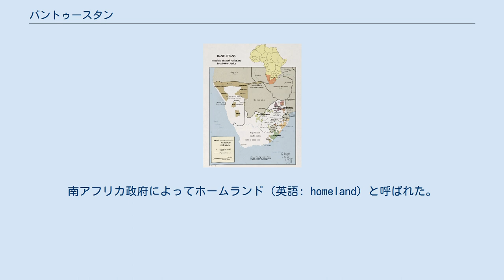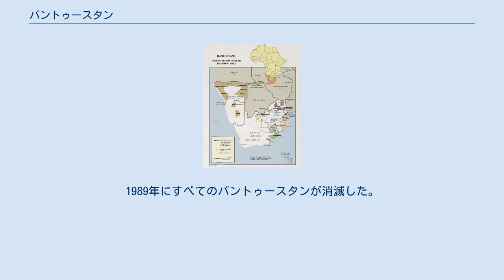バントゥースタン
バントゥースタン（着色部） 濃灰色は南アフリカ本土、薄灰色は南アフリカ領南西アフリカ（現在のナミビア） バントゥースタン（アフリカーンス語: Bantoestan）とは、かつて南アフリカ共和国に存在した自治区および「独立国」。
南アフリカ政府によってホームランド（英語: homeland）と呼ばれた。
 元々ホームランド制度は、白人が黒人から土地を奪うために始められた。
南アフリカ連邦が1910年に成立すると、1913年には原住民土地法が制定され、黒人の所有できる土地は全土のわずか13％にとどまった。
 1948年にアパルトヘイトが法制として確立され、1951年のバントゥー統治機構法で黒人を南アフリカが制定した「部族」に分類し、居留地を各部族ごとに割り振り、黒人による行政機関である地域統治機構を設置。
1954年には各民族の個別的発展という政策が掲げられ、白人と黒人の居住地を分離させる方向性が定まった。
 アパルトヘイトの建設者といわれる南アフリカ共和国首相ヘンドリック・フルウールトは、国際社会の非難をかわすために1959年にバントゥー自治促進法を制定し、南アフリカを白人地域（87％）と黒人地域（13％）に二分し、黒人地域に関しては10の主要集団ごとにバントゥースタンを創設した。
フルウールトの路線を継承したバルタザール・フォルスター首相の元、1970年のバントゥー・ホームランド市民権法により、すべてのアフリカ人がいずれかの「ホームランド」の「市民」とされた。
そして各バントゥースタンに初めの段階で一定限度の自治を与え、次いで独立させた。
黒人を部族ごとに作ったホームランドに所属させ、それぞれのホームランドを「独立」させれば、南アフリカで働く黒人労働者は「外国人労働者」となることから、労働者としての権限を制限してもよいというカラクリになっていた。
 1976年にトランスカイが「独立」したのをはじめとして1981年までにボプタツワナ、ヴェンダ、シスカイがこれに続いた。
南アフリカ政府による公式名称はリザーヴ、バントゥースタン、バントゥー・ホームランド、黒人国家、黒人民族国家、民族国家などと変遷するが、国連は「独立不承認」を決議し「TBVC諸国」と呼ばれた。
南アフリカ政府の他に、「独立」を承認した国家は無かったが、イスラエルは1982年にシスカイ貿易代表部を、1985年にポブタツワナ代表部の設置を認めるなど、一定の外交関係にあった。
 ンデベレ、レボワ、ガザンクル、カングワネ、クワクワ、クワズールーは「自治領」とされた。
 アフリカ人を生まれた土地・部族から引き離し、政府の規準による民族単位に再編成するこの制度は、当初から国内外の批判にさらされた。
当人の意志にかかわらず住まわせる場所をホームランド＝故国と呼ばせるのは欺瞞であるとの立場から括弧付きで使ったり、軽蔑と揶揄をこめた用語である「バントゥースタン」が使われることが多い。
 また黒人も、ホームランドが「独立」すれば、南アフリカの国籍や市民権を失ってしまうことから激しく反発し、独立を拒否するホームランドも相次いだ。
 南アフリカの黒人意識運動の活動家、スティーヴ・ビコは1970年代に書いた文章で次の事実を指摘した。
 バントゥースタンとして指定されている地域は、この国でもっとも開発されておらず、農耕にも牧畜にも適していない土地であること。
海に面しているバントゥースタンもなく、鉱産物の権利は南アフリカ政府が厳格に保有している。
 バントゥースタンに認められる実行予算がきわめて低く抑えられている。
 すべてのバントゥースタンにおける産業の管理と成長は、「バントゥー投資公社」に握られている。
この金融機関はバントゥースタンの経済活性化のための非営利的な組織だとされているが、野心的なアフリカ人商人や実業家を搾取している、という評判がある。
 バントゥースタン境界地域で急成長している産業は、政府の補助金を受けて生産物は課税を免れているのにもかかわらず、これらの工場では都市部で支払われる賃金の約三分の一という低賃金しか支払われていない。
そして産業評議会の合意が効力を持つ地理的範囲からも外れているため、バントゥースタンから出稼ぎに来るアフリカ人労働者は、労働組合を組織することさえできず雇用者のされるままになっていること。
 ビコは結論として「バントゥ...